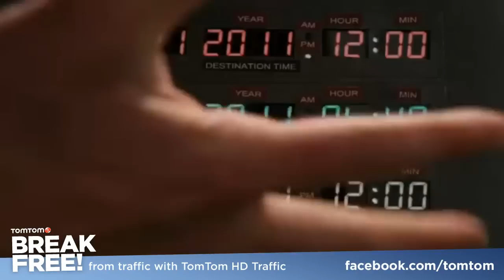Action Characters (Entry #70)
Who's that in the car in front?